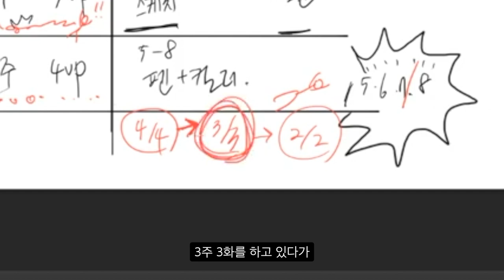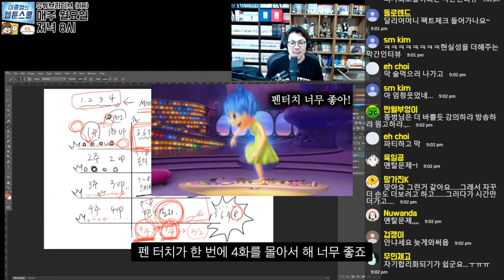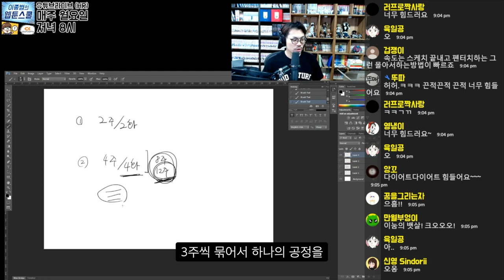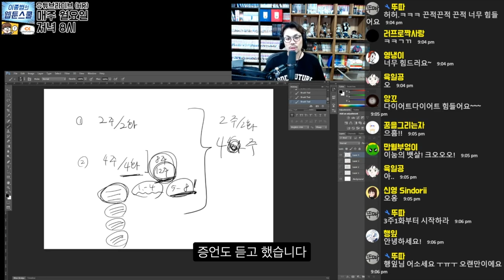마감 실패... 이대로는 두고 볼 수 없습니다. 전적으로 절 믿으셔야합니다.ㅣ4주4화(2/2)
11년간 연재를 하면서 마감에 늦지 않는 방법.
몸으로 부딪혀 가며 터득한 그 방법을 여러분께 나눔합니다.

마감에 지각하지 않는 그날까지!
우리 모두 할 수 있습니다.